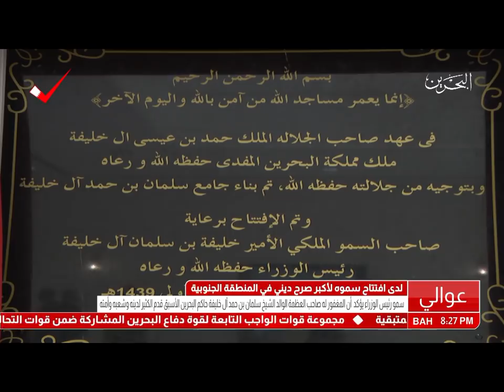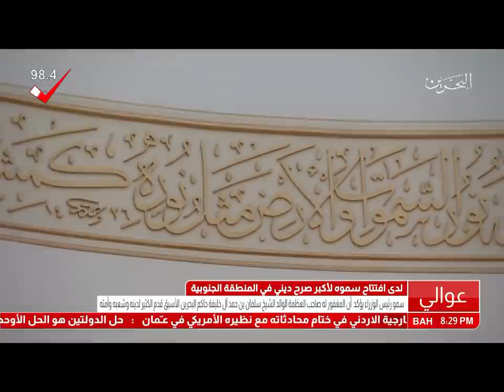البحرين : سمو رئيس الوزراء يفتتح جامع المغفور له بإذن الله تعالى صاحب العظمة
سمو رئيس الوزراء يفتتح جامع المغفور له بإذن الله تعالى صاحب العظمة الشيخ سلمان بن حمد آل خليفة